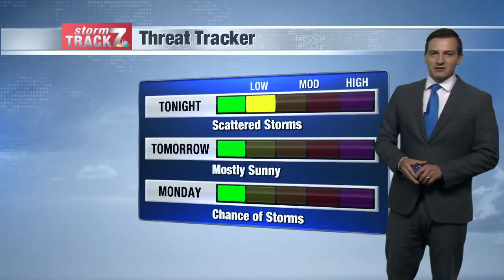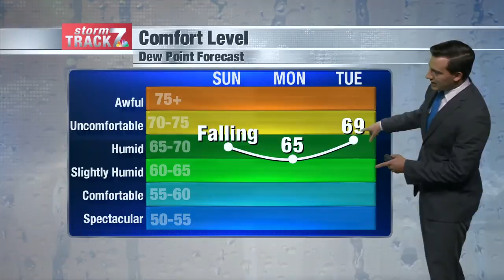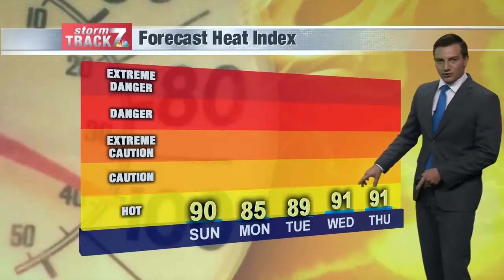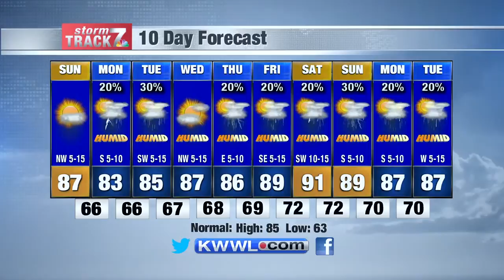Evening Weather Sat. 7/18/2020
From high heat to storms overnight.